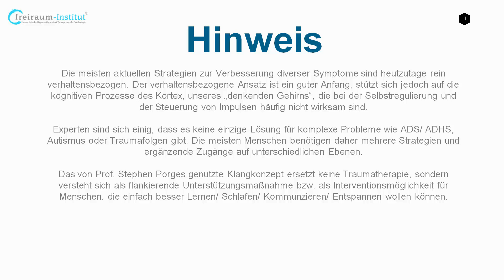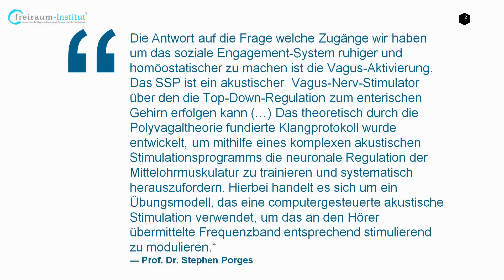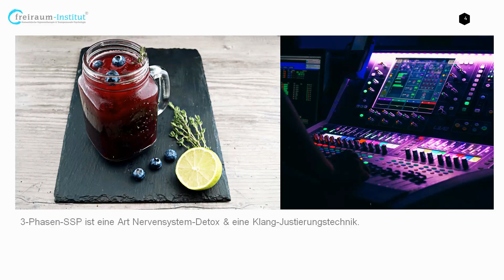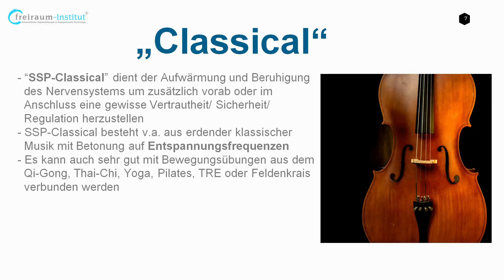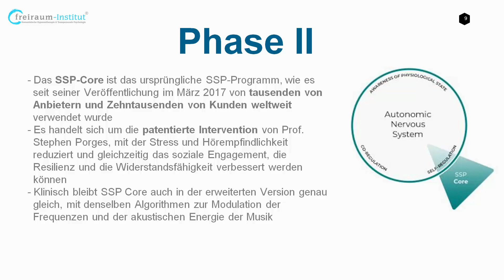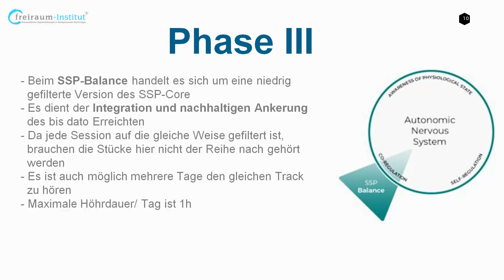Vagus-Klangregulation | 3-Phasen-SSP-App von Prof. Stephen Porges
In diesem Video von Jörg Fuhrmann (Safe-Sound-Protocol-Practitioner & Remote-Practitioner) erfährst Du was das 3-Phasen-SSP-Protokoll zur Klangbehandlung und Vagus-Klangregulation ausmacht, bzw. was es von der vorherigen SSP-Core-Variante unterscheidet. Beide Angebote wissenschaftlich fundierten und klinisch entwickelten Angebote findest Du nach wie vor in unserem Shop zur Heimanwendung als App auf dem eigenen Handy - jetzt auch mit klassischer Musik!

JÖRG FUHRMANN´S HINTERGRUND
Jörg Fuhrmann ist Transpersonaler Therapeut/ Supervisor (EUROTAS), Körper-Gestalttherapeut (EAP), Hypnotherapeut/ Instructor (CI, NGH™) (Dr. Richard Harte), Holotropic-Breathwork-Facilitator® (Prof. Stanislav Grof), TRE®-Provider (Dr. David Berceli) & seit 20 Jahren vielseitig humanistisch-transpersonal international bei führenden Vertretern der jew. Therapieansätze geschult u.a. in PITT® (Prof. Luise Reddemann), iEMDR, Vagus-Aktivierung (Stanley Rosenberg), Safe-Sound-Protocol (SSP-Practitioner) (Prof. Stephen Porges), SOMA-Embodiment®-Practitioner (Dr. Sonia Gomes), Somatic-Experiencing® (i.A.) (Dr. Peter A. Levine), NARM™ (i.A.) (Dr. Laurence Heller), Tuning Board™ (Dr. Darrell Sanchez), Tuning-Fork (Dr. John Beaulieu), Paar- & Sexualberatung (Dr. Gunther Schmidt), Systemische Aufstellung (IADR), Systemisch-Lösungsorientierter Kurzzeittherapie (Dr. Giorgio Nardone), Internal Family-System (Prof. Tom Holmes), Psychodrama, PROFILcoaching®, SAT 1-4® (Dr. Claudio Naranjo), NLP-Master (IN/ DVNLP), schamanischen Heilweisen (u.a. Nepal), Mystik & Kontemplation (u.a. Willigis Jäger)/ Vipassana/ Pranayama, Breatheology® sowie der Wim-Hof-Methode. Gründer des freiraum-Institut (seit 2005). Kunsthandwerkliche Projekte 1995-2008. Lehrbeauftragter an mehreren Hochschulen in Deutschland von 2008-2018. Dozent am Beneditkushof, IAK, Zist und als Inhouse-Trainer für Teams. Speaker auf internationalen Fachkongressen (u.a. bei der UNESCO, WHO, CICA, ITC, BGAG, Speakers Excellence) in Deutschland, Schweiz, Italien, Tschechien, USA, Indien, Russland, Rumänien, Niederlande, Frankreich.